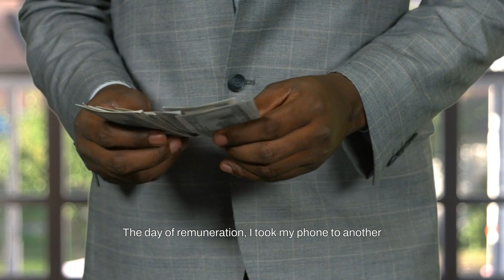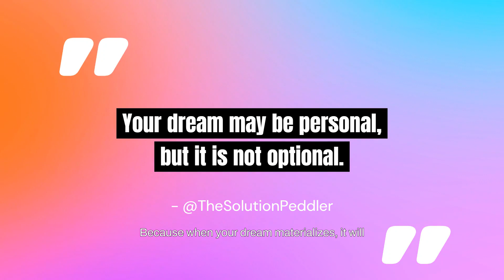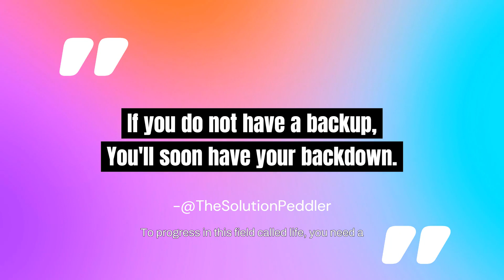You Need a Backup |The Backup Principle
I'm here to serve you. Welcome to the Dining Table.

In succeeding and becoming the best version of yourself, you need a backup. In this video, I explain the Backup Principle for [your] Greatness.
I am always happy to know that this session has blessed you.

00:00 Intro
00:24 Sad Story of My Phone
02:20 What's My Point?
02:38 Another Point
02:49 Walt Disney
03:47 My Friend, My Reminder
04:24 The Vital Truth
04:39 Ways to Backup
05:49 Another Story
06:06 In closing

Get Charged to Take Charge

...nothing less!